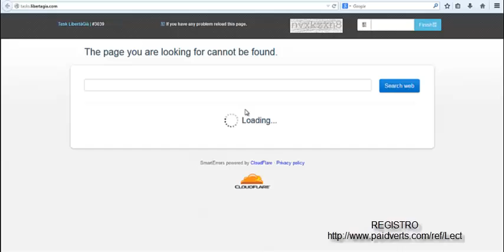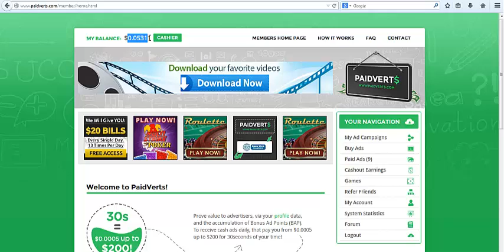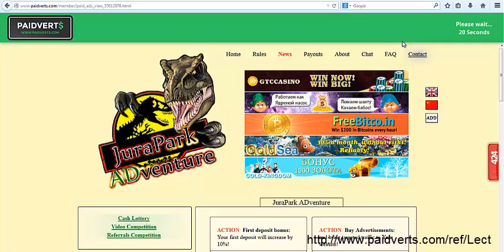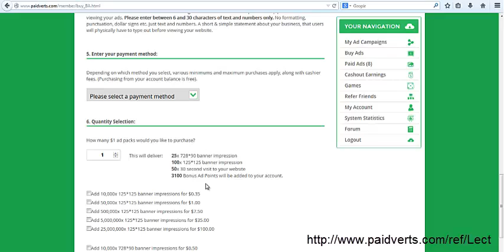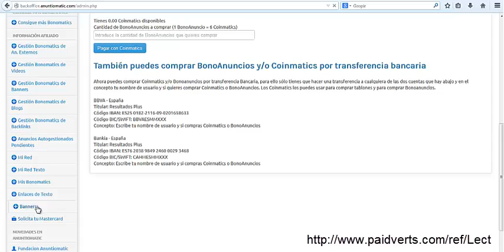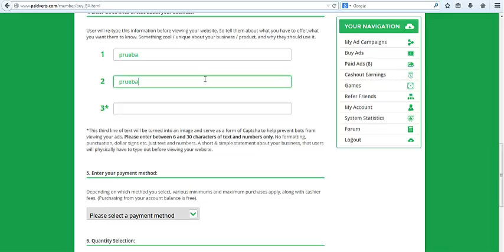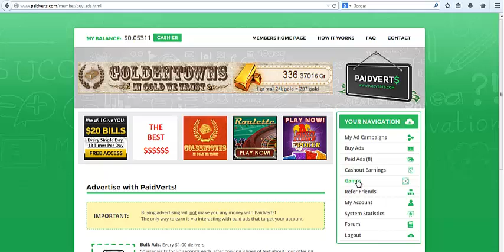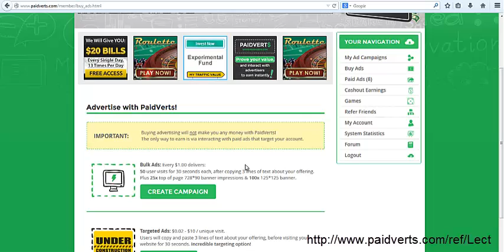Empezando con Paiverts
Registro